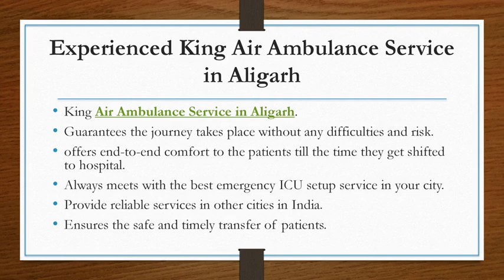Experienced King Air Ambulance Service in Aligarh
King Air Ambulance Service in Aligarh provides the patient with all the necessary medical equipment along with an experienced medical team during transportation. Our team is always ready to relocate your loved one to anywhere in India.